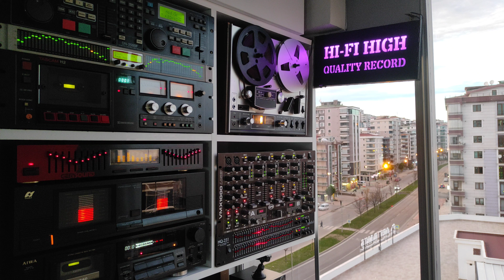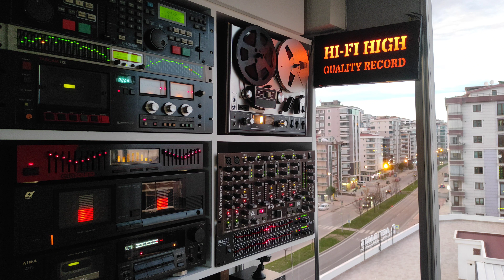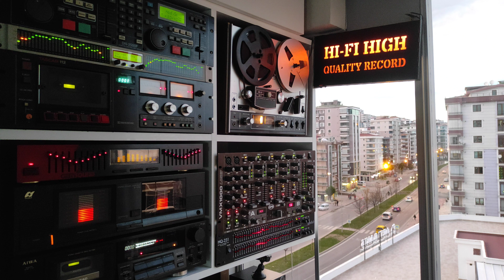Hakan Peker - Unuttun Beni Zalim - Cd Kayıt - Yüksek Kalite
🎧 Sanatçı                  : Hakan Peker
🎧 Albüm Adı             : Canım İstedi
🎧 Eser Adı                 : Unuttun Beni Zalim
🎧 Albüm Çıkış Yılı      : 2001
🎧 Format                    : Cd
🎧 Guitar                      : Erdem Sökmen
🎧 Kanun                     : Göksel Kartal
🎧 Strings                     : Özcan Şenyaylar
🎧 Vocals                      : Handan Civicik - Sibel Sezai - Özkan Uğur
🎧 Parça Sırası             : 7
🎧 Ses Kayıt Türü        : Flac
🎧 Plak Şirketi              : Peker Müzik